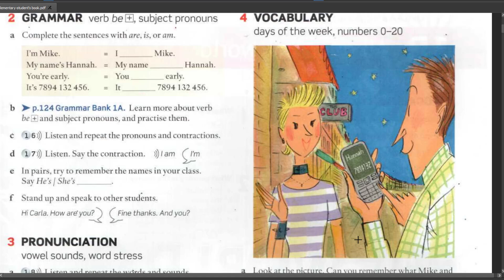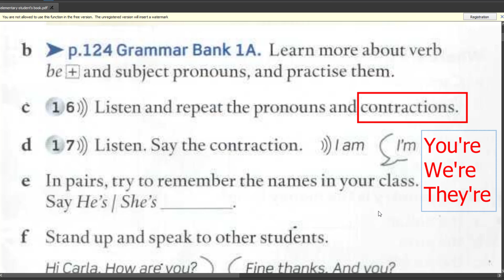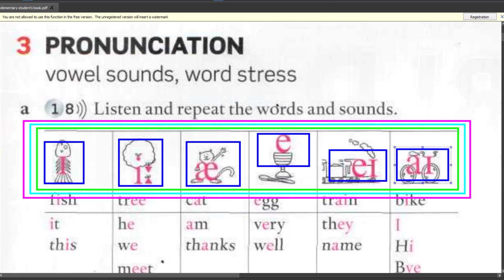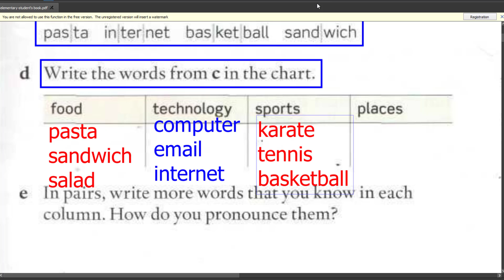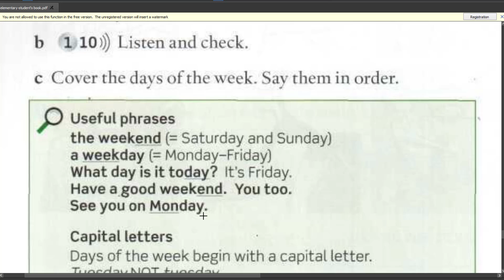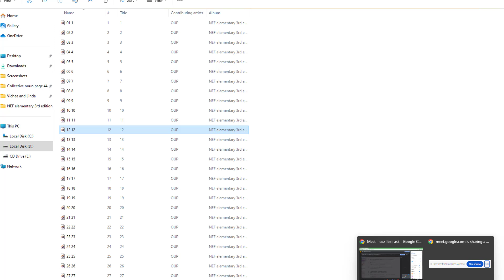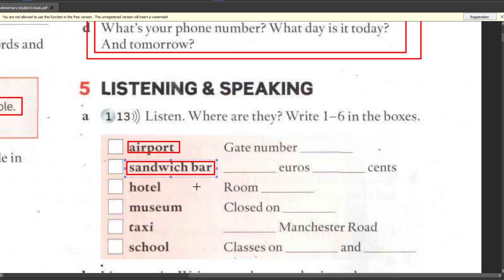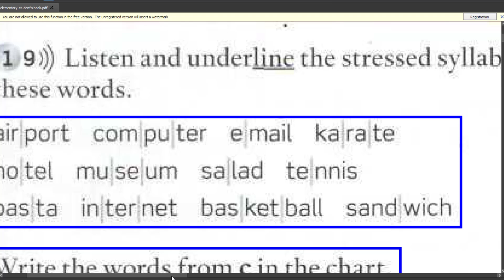ូUnit1A_Be_Days_Number l RAY l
នៅក្នុងមេរៀនទី១នេះលោកអ្នកសិក្សាពីរបៀបប្រើប្រាស់កិរយាសព្ទ be សិក្សាពី ថ្ងៃ និងចំនួន។
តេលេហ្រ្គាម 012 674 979